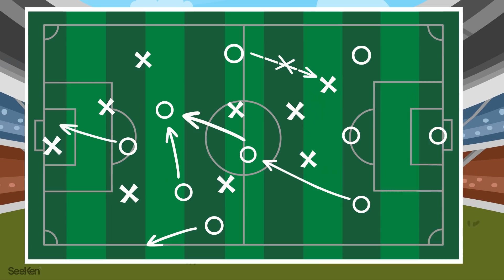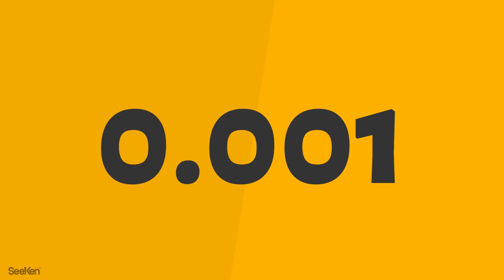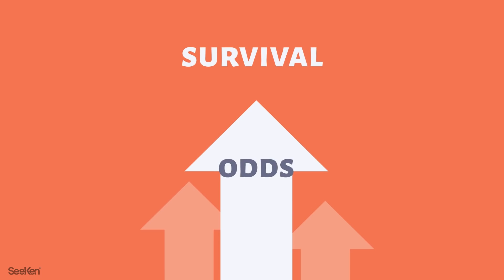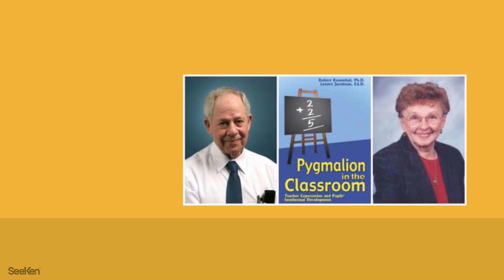YOU ARE LUCKY or UNLUCKY ? किस्मत की 5 निशानिया | SeeKen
HOW LUCK HAPPENS BOOK SUMMARY IN HINDI BY SeeKen

LUCK IS SOMETHING WHICH SOME PEOPLE HAVE IN ABUNDANCE WHILE MAXIMUM PEOPLE NEVER FEEL IT'S PRESENCE IF LIFE. BUT THE TRUTH IS THAT LUCK CAN BE CREATED IN YOUR LIFE IF YOU REALLY WANT IT. 5 THINGS WHICH WILL HELP YOU TO BE LUCKY ARE SHOWN IN THIS VIDEO WHICH YOU SHOULD FOLLOW.

1-PREPARE YOURSELF TO BE LUCKY
2-PICK THE STATISTIC YOU WANT TO BE
3-DON'T ALWAYS FOLLOW PATH OF OTHERS
4-THE POWER OF PERSISTENCE AND PASSION
5- THE PYGMALIAN EFFECT